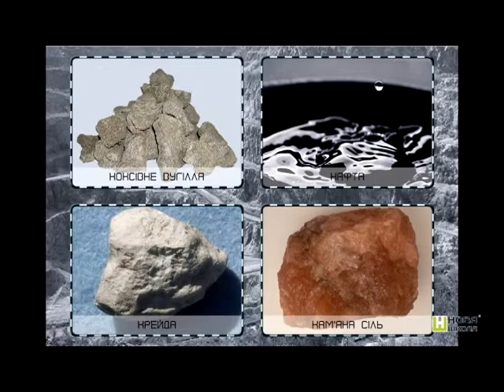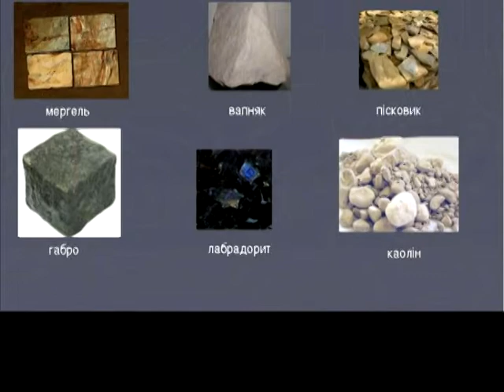Нерудні корисні копалини України. Різновиди копалин.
Нерудні корисні копалини є найбільш поширеними в Україні як за кількістю видів, так і за кількістю відкритих та освоєних родовищ. Пояснюється це тим, що до них належать надзвичайно різноманітні за походженням породи й мінерали. Нерудні копалини мають дуже широке застосування. Вони служать сировиною для галузей промисловості, безпосередньо використовуються у будівництві, науці й техніці, побуті та медицині.